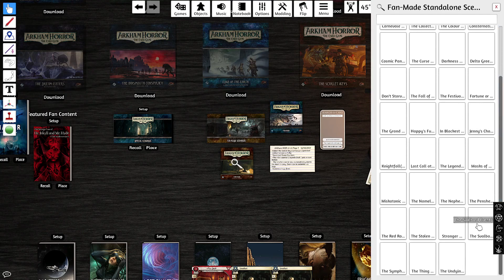Twitch Recast: [Dark Matter III-a] Lost Quantum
Twitch recast from February 27, 2023:

Still trying to track down the the Fragment of Carcosa, Charlie and Lola travel to the last known location visited by the cult, Elbrus station. But all is not right at the research outpost; the Tatterdemalion crash-lands as time and space are unraveling! We have to escape before the station is erased from existence!

Players: WanderingTook as Charlie Kane and BigFomLof as Lola Hayes
Scenario: Lost Quantum (Dark Matter fan-made campaign)

Results:
  - You have witnessed the primordial chaos
  - The Elbrus station has been lost in the quantum realm
  - +2 Memories (Charlie)
  - +2 Memories (Lola)
  - Impending Doom: +4
  - Victory: 3

Campaign Notes:
  - You entered the virtual dreamlands by your own means
  - You fully restored the sanity of K2-PS187
  - You have watched the performance of Heir to Carcosa
  - You have rescued the remaining crew of the Nostalgia II
  - You have uncovered the cultist's inhuman methods
  - You are allied with the Mi-Go

Charlie Kane:
  - Mental trauma: 1
  - Memories: 7

Lola Hayes:
  - Physical trauma: 1
  - Mental trauma: 2
  - Memories: 7

Impending Doom: 8